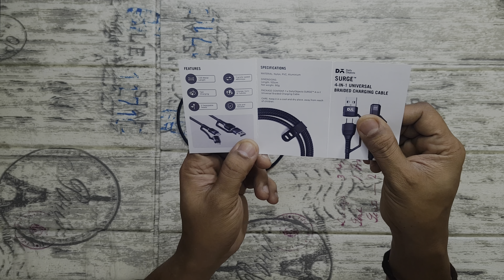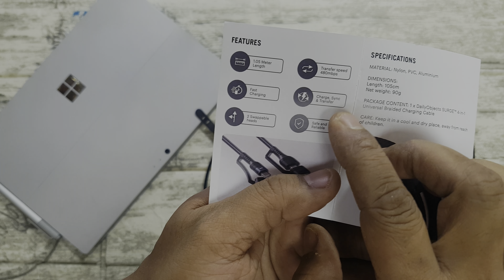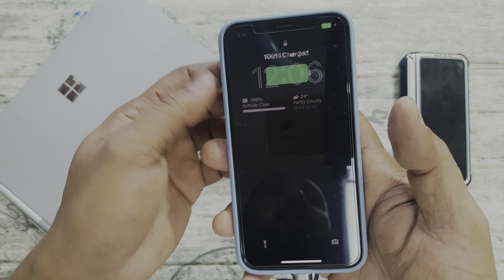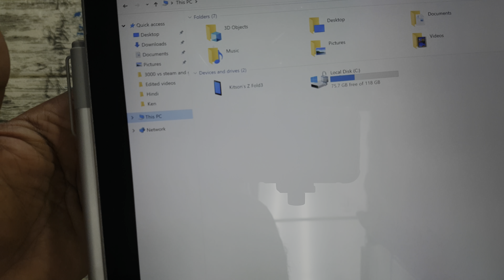Dailyobjects Surge 4 In 1 Universal Braided Charging Cable - Unboxing, Testing & Review (Hindi)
In this video we will be Unboxing , Testing and Reviewing the Dailyobjects Surge 4 In 1 Universal Braided Charging Cable

Purchase Link:

Dailyobjects Surge 4 In 1 Universal Braided Charging Cable